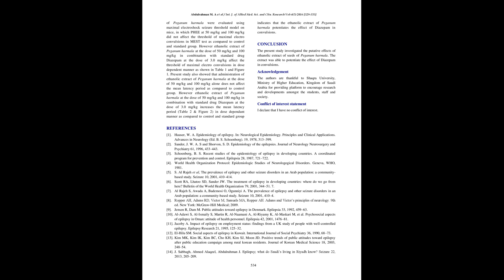IJAMSCR 16 325 529 535 IJAMSCR | Indexed journal | Best journal | medical journal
Dr.N.Sriram
Editor

Aim of the study
The present study was under taken to evaluate the antiepileptic effect ethanolic extract of seeds of Peganumharmala (PHEE) in mice to validate its pharmacological property.
Ethanolic extract of seeds of Peganumharmala was screened for antiepileptic effect by using maximal electroshock seizure threshold test at a dose of 50 mg/kg and 100 mg/kg. Distilled water and diazepam were employed as control and standard groups respectively.
Results
Ethanolic extract of seeds of Peganumharmala at the dose of 50 mg/kg and 100 mg/kg in combination with standard drug Diazepam at the dose of 3.0 mg/kg increases the threshold of maximal electroconvulsions in dose dependant manner 11.2±1.52 and 12.3±1.71 respectively.
Conclusion
Ethanolic extract of seeds of Peganumharmala was able to potentiate the effect of Diazepam in convulsions.